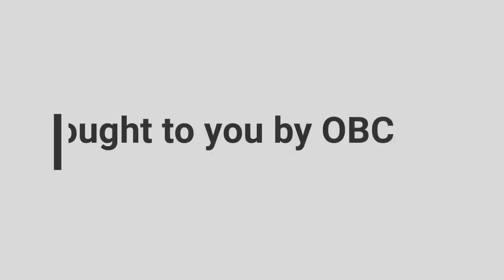OBC Sermon 9 13 2020